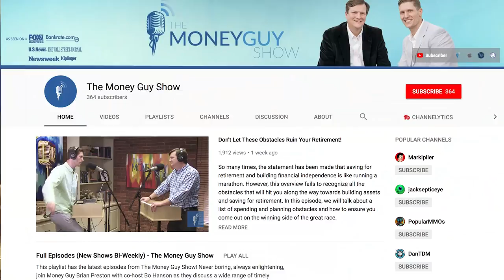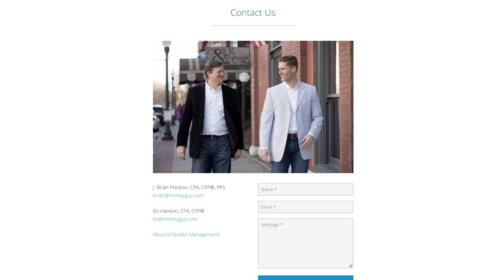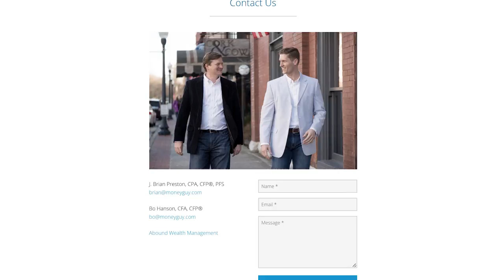Financial Advice For Teenagers: Ways To Win With Money!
Not sure how to pay for college?